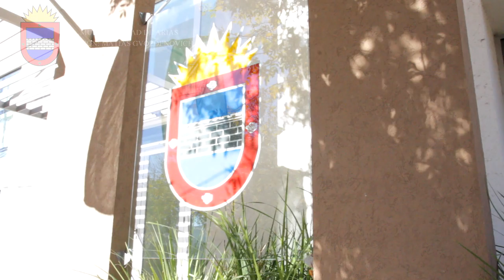Reunión con Osvaldo Vottero Presidente de Vialidad provincial, y autoridades provinciales.